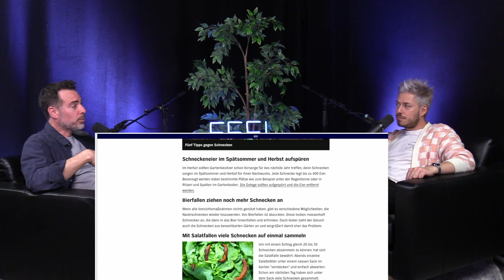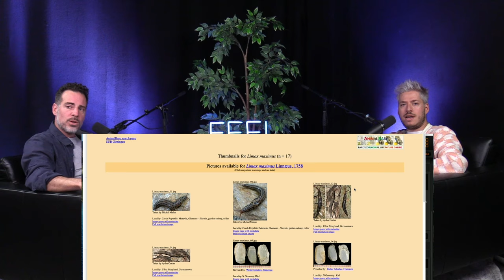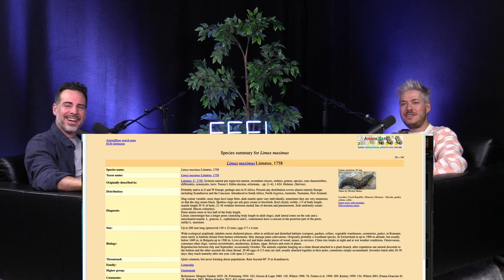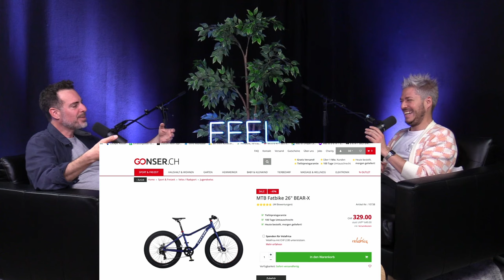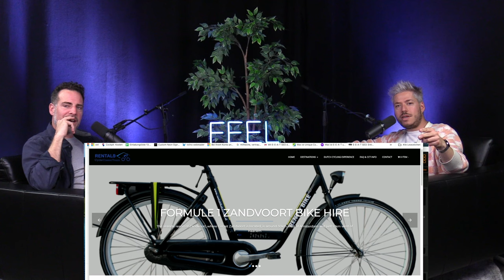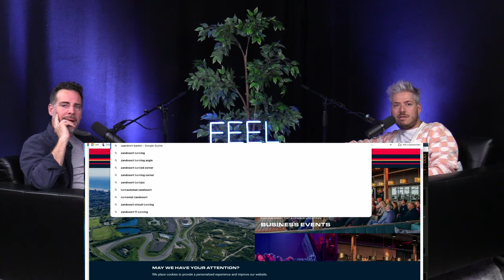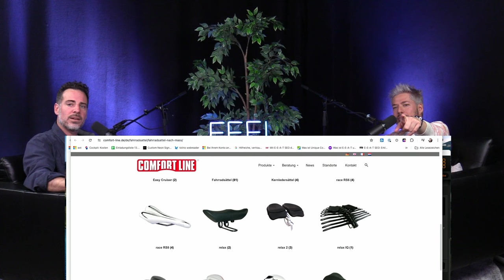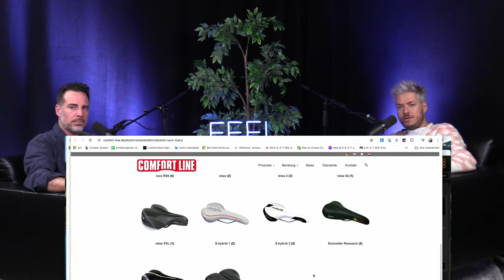FEEL GOOD PODCAST #169 | Tom Gisler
Tom Gisler ist Moderator, Kreator und Absorbator aus Uerikon. Er hostet unter anderem den preisgekrönten SRF-Fussballpodcast "Sykora Gisler" mit Mämä Sykora und das Bühnenprogramm "Im mittleren Alter" mit Mona Vetsch ist schweizweit zu sehen.